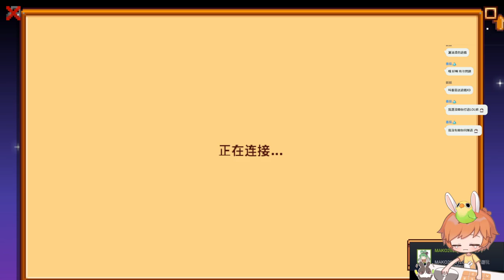【繁星】星露谷 與麻子2022 9 13